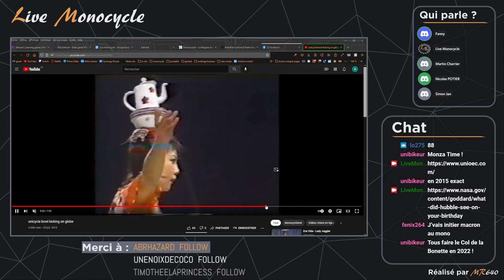Un monocycle, une boule, un service à thé…. Que dire de plus !!!